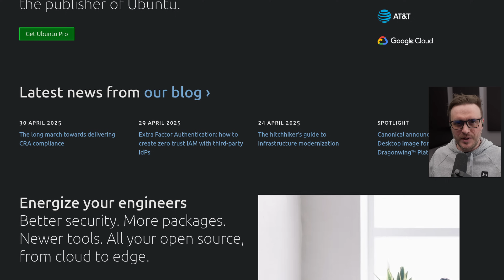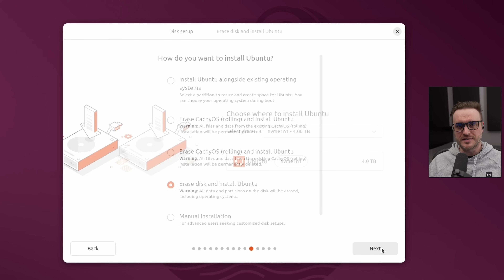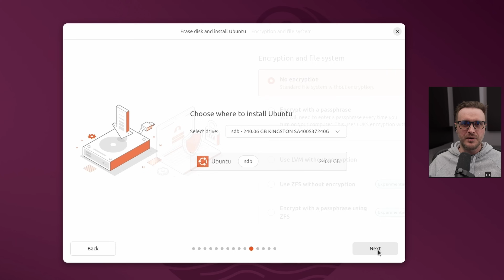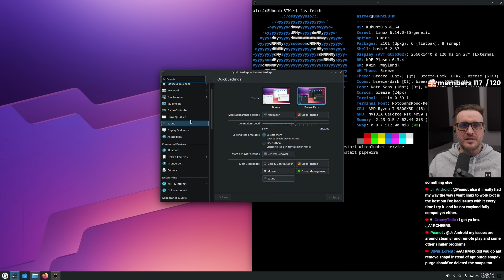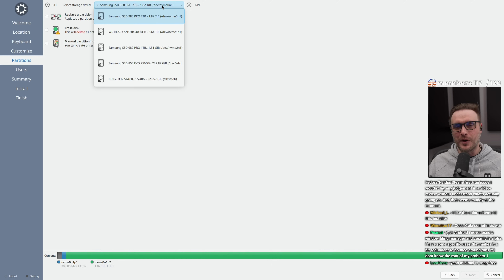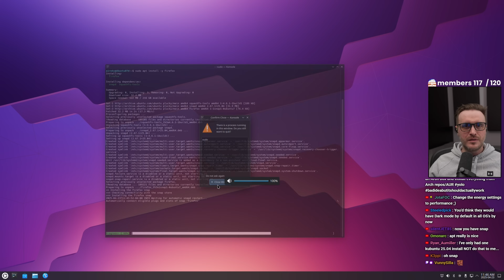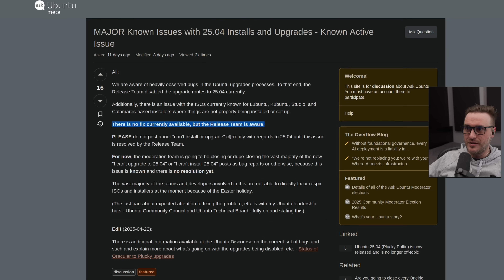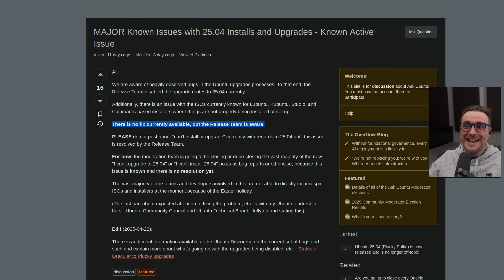Ubuntu 25.04 review! Things never change...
Software used:
►CachyOS (Arch BTW)
►GIMP

00:00 Ubuntu
01:34 PROS - Ubuntu
05:23 PROS - Kubuntu
07:47 CONS
10:41 MAJOR DISRUPTION
12:30 Final Thoughts